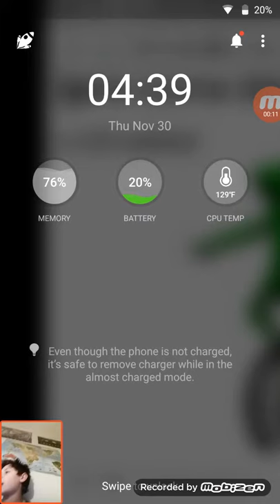Clash Royale Gameplay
With my friend sub to him